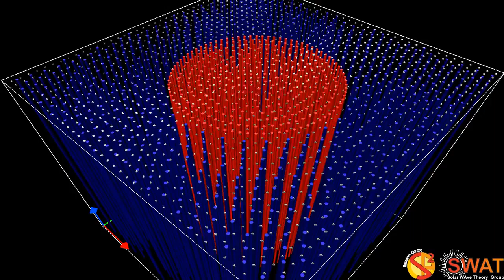Magnetic Flux Tube - Kink Mode - Fast Branch 2 - Quarter Wavelength - Velocity Field